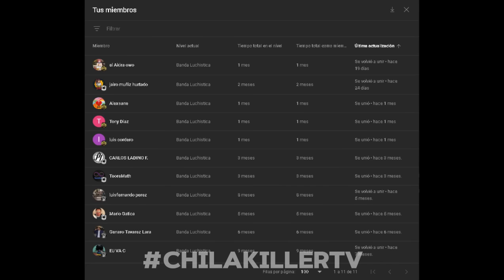WWE RAW | 22/Enero/2024 | RESUMEN Y RESULTADOS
Resumen y resultados de WWE RAW del 22 de Enero de 2024, ultimo programa antes de Royal Rumble, show celebrado desde el Smoothie King Center en New Orleans, conto con la presencia de Cody Rhodes, CM Punk, Seth Rollins, Finn Balor, Damian Priest, Drew McIntyre, JD McDonagh, Dominik Mysterio, Bayley, Becky Lynch, Nia Jax, Rhea Ripley, The Miz, Gunther, Johnny Gargano, Tommaso Ciampa y muchos más, ademas conto con el cara a cara entre CM Punk y Cody Rhodes, Seth Rollins hablo sobre su lesión, su futuro como campeón y sobre WrestleMania!

Capitulos:
0:00 Intro
0:35 Llegada de CM Punk y Cody Rhodes al recinto
0:41 Seth Rollins habla de su lesion, el campeonato y WrestleMania
1:54 Gunther interrumpe a Seth Rollins
3:26 The New Day VS IMPERIUM
5:01 Judgment Day habla sobre el show
5:32 Ivy Nile y Maxxine hablan sobre el combate
5:42 Ivy Nile vs Valhalla
 6:06 Jey Uso habla con el New Day
6:39 Nia Jax da una promo
6:51 Becky Lynch interrumpe
7:06 Bayley interrumpe
7:39 Rhea Ripley habla con Becky Lynch
7:45 Dominik Mysterio VS The Miz
8:45 Damian Priest es entrevistado
9:12 Bronson Reed da una promo
9:24 Chad Gable VS Ivar
10:48 Cody Rhodes y CM Punk CARA A CARA
13:30 Indi Hartwell y Candice LeRae vs Shayna Baszler y Zoey Stark
14:01 Drew McIntyre es entrevistado
14:16 Adam Pearce habla con Damage Ctrl e Indus Shee
15:20 Main Event: Damian Priest VS Drew McIntyre
16:46 Despedida